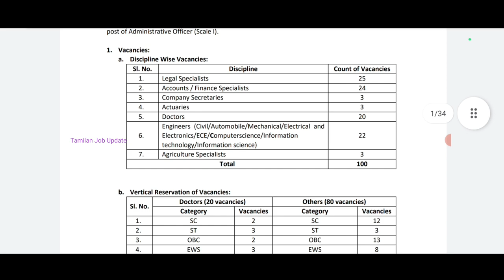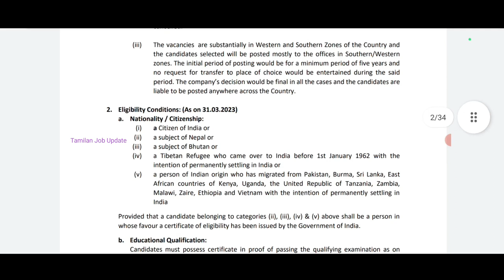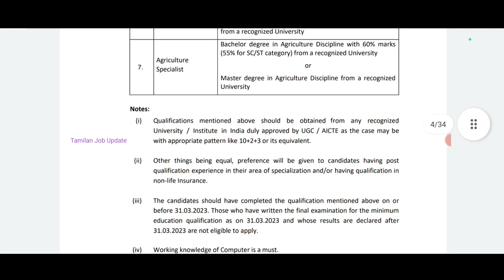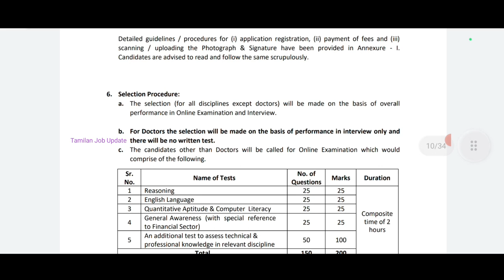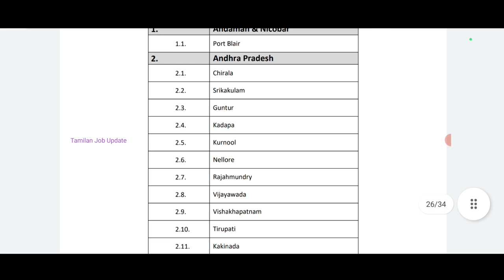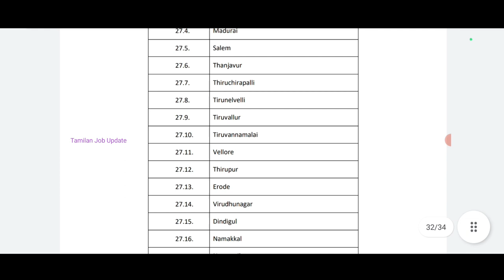💥காலியிடம்-100//🔥அரசு காப்பீட்டு துறையில் வேலை//சம்பளம்-88000//Freshers//Government Job//TAMIL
அரசு காப்பீட்டு துறையில் வேலை..